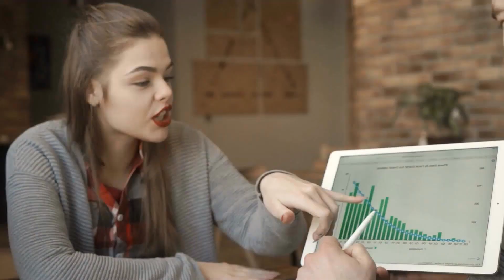4 Reasons this Spring Market is better than last Year in Stockton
4 Reasons this Spring Market is better than last Year in Stockton

4 Reasons this Spring market is better than last year.
1. Job wages are higher.
2. More buyers qualify for a mortgage
3. There are more homes on the market.
4. Interest rates are lower.

If you're looking to buy or sell a home this year, now is a great time! Let's get together today to go over what is happening in the Spring Market and what it means for you.

or Click
Free MLS Search /
and Instantly search HOMES for sale in Stockton, San Joaquin County and the Central Valley now and view photos of all homes ...
Re/Max Gold
Dre # 01976376